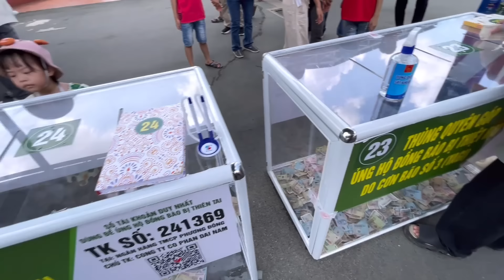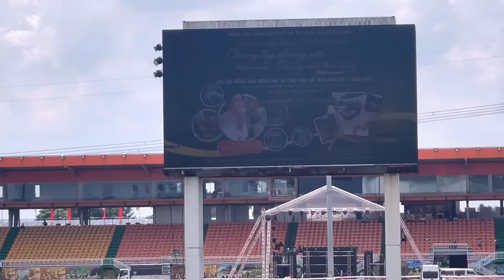TRỜI ƠI dân tiếp tục ùa về Đại Nam kẹt cứng chuẩn bị gặp Phương Hằng, Xếp hàng dài chờ khu vui chơi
Trong những ngày Khu Du lịch Đại Nam mở cửa miễn phí, dự kiến bà Nguyễn Phương Hằng sẽ có các hoạt động giao lưu với du khách.